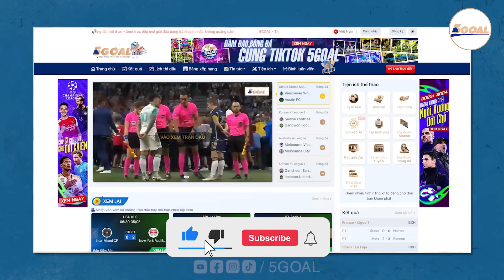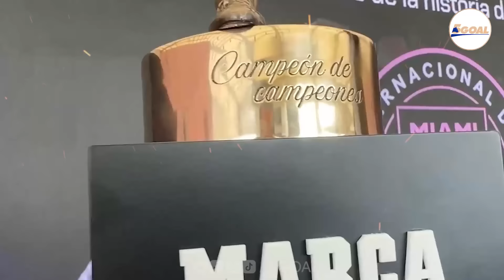KHI MESSI GÂY RA TUẦN LỄ ÁM ẢNH KINH HOÀNG CHO RONALDO VÀ CÁC ANTIFAN!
“ĐỈNH NÓC, KỊCH TRẦN, BAY PHẤP PHỚI”

Có lẽ câu slogan quen thuộc của chương trình đang gây sốt hiện nay là “Anh trai vượt ngàn chông gai” cũng không đủ mô tả về một tuần lễ tuyệt vời vừa qua của G.O.A.T - Lionel Messi.
“Anh trai vượt ngàn kỷ lục” - Messi xứng đáng được gọi như thế!
Đã có bao nhiêu cầu thủ trong lịch sử có thể lập hai cú hat-trick liên tiếp chỉ trong 1 tuần?
Chỉ có Messi với tài năng phi phàm của một vị “á thần” mới có thể làm được như thế. Không có một cá thể được coi là con người nào, dù xuất sắc và vượt trội đến đâu, có thể tạo ra một kỷ lục tuyệt tác “nghìn năm có một” như vậy.
Mọi lời khen dành cho Messi đều chưa đủ nhận định tầm vóc “thiên thượng thiên hạ, duy ngã độc tôn” của anh. Chỉ trong 1 tuần, Leo khiến cánh báo chí tốn hết giấy mực để lên bài về anh, đặt anh ở vị trí trang trọng nhất ngay trang bìa. 2 cú hat-trick cùng 3 kiến tạo, và một danh hiệu độc nhất trong lịch sử: “Cầu thủ thành công nhất mọi thời đại”.
1 tuần sung sướng không kể xiết của những ai may mắn làm fan Messi, nhưng cũng là một tuần đầy nỗi ám ảnh kinh hoàng đối với các antifan của Leo, và với một đối thủ gần như đã dành cả đời để cố chứng minh mình vĩ đại hơn anh. Nhưng có lẽ, anh ta chỉ mãi ngậm ngùi với danh hiệu an ủi là “phó GOAT” mà thôi!

Channel cập nhật những nội dung hấp dẫn về bóng đá :
☎️☎️ Theo dõi để nhận nhiều thông tin hữu ích từ YÊU BÓNG ĐÁ 5GOAL trong time tới bạn nhé, love u all